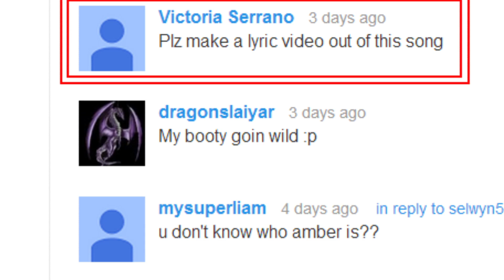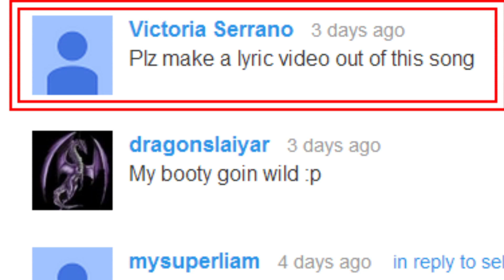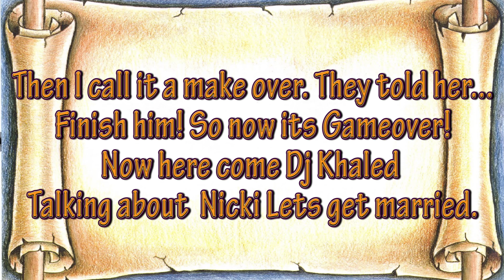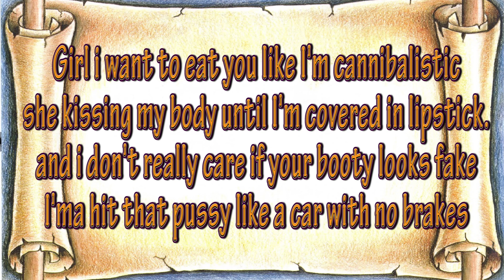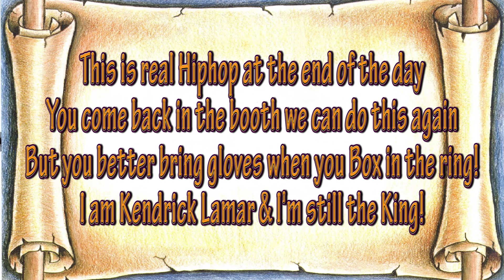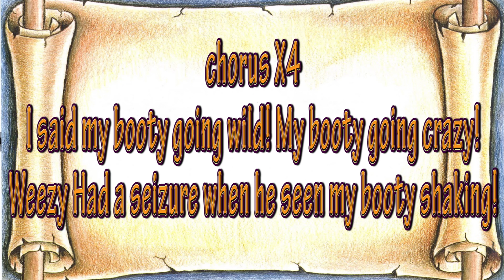Nicki Minaj - Booty Going Crazy (Lyric Video)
Hello all U laughing Hyenas out there! You speak & I listen. At Your request, here is a lyric video for my trippy ass song "Booty Going crazy." Enjoy & stay positive
Don't miss out on new Hyena House Ent videos! Follow Hyena House on...